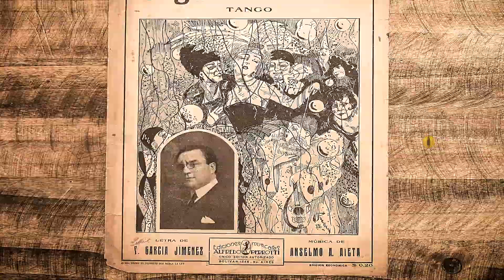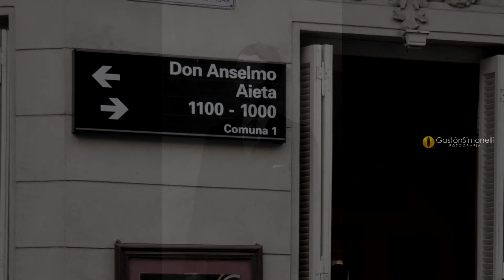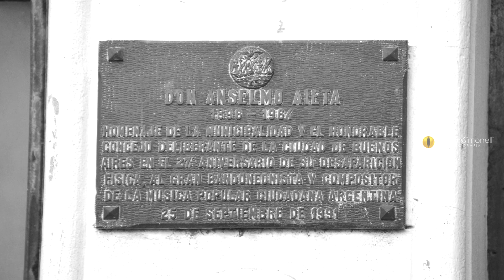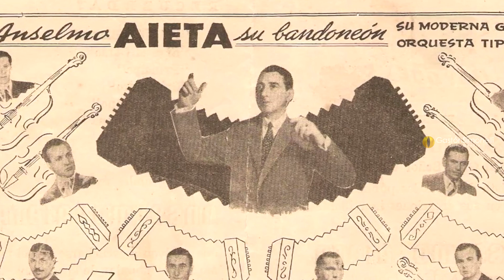Anselmo Alfredo Aieta - "Siga El Corso" - Orq. Aníbal Troilo/Can. Alberto Marino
SIGA EL CORSO (Tango)
Año: 1926

Letra: Francisco García Jiménez

Orquesta: Aníbal Troilo
Canta: Alberto Marino

.- Letra de F. G. Jiménez, compuesto en el año 1926, editado por A. Perrotti.
Constituye uno de los temas más valiosos del exitoso binomio autoral y un clásico de la temática carnavalesca en el tango, que tan bien manejaba la sutil pluma de “Paco” García Jiménez. Está dedicado “Al Dr. Adrián Fernández Castro”.
Los conjuntos más cotizados del catálogo de la grabadora Nacional Odeón incluyeron la obra en sus discografías; veamos si no, algunos de sus intérpretes.
Juan Maglio lo volcó al disco el 1° de Mayo de 1929, en placa Odeón N° 7479 (m: 3805) del aludido sello, versión instrumental acúsitca.
Francisco Canaro, también con orquesta, lo hizo en una cera N° 4180 (m: 3869) sin canto, acústica, del año 1926.
Roberto Firpo, “el mandamás” de la casa Max Glucksmann también se hizo eco del tango que nos ocupa, imprimiéndolo en un fonograma N° 6451 A, sin canto, acústico del año 1926 (m: 3879).
Osvaldo Fresedo, de ascendente prestigio en la época, le dio cabida en su discografía y lo registró el 16 de Septiembre de 1927, ya por el novedoso sistema eléctrico en placa N° 5179 (m: 1337) en solo de orquesta.
En lo referente a grabaciones de voces solistas, dos gigantes del canto popular urbano, Corsini y Gardel, coincidieron en incorporar este título a sus notorias fojas discográficas. Don Ignacio lo registró en 1926 en disco Nacional Odeón N° 18467 (m: 3955), secundado por dos guitarras a cargo de Iriarte y Correa.
Gardel, por su parte, grabó tres versiones para este mismo sello: la primera de ellas se concretó en Buenos Aires con sus dos guitarristas, Ricardo Y Barbieri, disco acústico N° 18168 (m: 3965) del año 1926; el segundo registro se realizó en la filial española de Odeón disco N° 184061 (m: 4563), empleando el sistema de grabación eléctrico adoptado allí con antelación a nuestro país, el 17 de Diciembre de 1927. Lo acompañaron los mismos guitarristas. Finalmente materializó una nueva grabación en Odeón de Buenos Aires ya por el sistema eléctrico: en la placa N° 18242 el 6 de Julio de igual año, (m: 2833/1), respaldado por Ricardo y Barbieri.
La grabación en 78 r.p.m. hecha en España, Barcelona, no fue publicada en nuestro medio. (Boris Puga: “Discografía de Carlos Gardel”, Montevideo, Uruguay, 1970).
La obra en cuestión mantuvo su lozanía en las décadas del cuarenta y cincuenta.
Así, el 7 de Junio de 1944, la orquesta de Troilo con el cantor Alberto Marino logró un hermoso registro en disco Victor N° 60-0462 (m: 79726).
En 1950 la agrupación de Horacio Salgán con la voz de Roberto Goyeneche, cumplió una encomiable labor recogida en una placa Victor N° 60-2376.
En 1954 en un disco Odeón N° 55999, la típica de los hermanos Talián, cantando Julio Rigal, dejó una correcta y poca difundida grabación.
Salgan, con posteridad, volvió a grbar este tango para la casa Philips con la especial colaboración de Edmundo Rivero, quien merced a sus grandes dotes de intérprete hace que resulte creíble cuando con su grave registro canta “Yo soy la misteriosa mujercita que buscás”. Lo registraron en un LD P13944 del referido sello C.1960.
En 1973 se hizo un larga duración acoplando la voz de Gardel con la orquesta de Alfredo De Angelis, entre cuyos temas figura “Siga el corso”.
Un intento inútil del que ambos artistas salen perjudicados.

LETRA:
Esa Colombina
puso en sus ojeras
humo de la hoguera
de su corazón...
Aquella marquesa
de la risa loca
se pintó la boca
por besar a un clown.
Cruza del palco hasta el coche
la serpentina
nerviosa y fina;
como un pintoresco broche
sobre la noche
del Carnaval.

Decime quién sos vos,
decime dónde vas,
alegre mascarita
que me gritas al pasar:
"-¿Qué hacés? ¿Me conocés?
Adiós... Adiós... Adiós...
¡Yo soy la misteriosa
mujercita que buscás!"
-¡Sacate el antifaz!
¡Te quiero conocer!
Tus ojos, por el corso,
va buscando mi ansiedad.
¡Tu risa me hace mal!
Mostrate como sos.
¡Detrás de tus desvíos
todo el año es Carnaval!

Con sonora burla
truena la corneta
de una pizpireta
dama de organdí.
Y entre grito y risa,
linda maragata,
jura que la mata
la pasión por mí.
Bajo los chuscos carteles
pasan los fieles
del dios jocundo
y le va prendiendo al mundo
sus cascabeles el Carnaval.